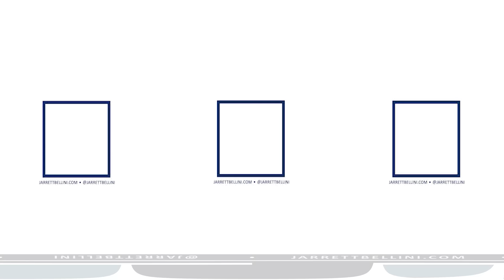Checklist Earth: Greece (Pt. 6/12)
Take a virtual 360 journey through Greece.
Part 6: We leave Chania in a heavy rainstorm, but first stopping for a taste from Bougatsa Chania - a small bakery once visited by Anthony Bourdain on an episode of ’No Reservations.’ On the way to Heraklion, we make a short stop in Rethymno (because it was there) and at the underwhelming ruins of Knossos Palace.

Checklist Earth is a travel series that celebrates my (somewhat annoying) mania for planning, timing, unnecessary details, and logistics. So, let my neurosis be your guide and enjoy the ride.